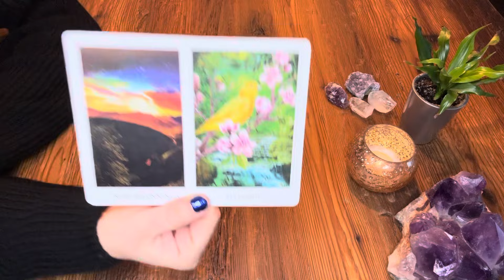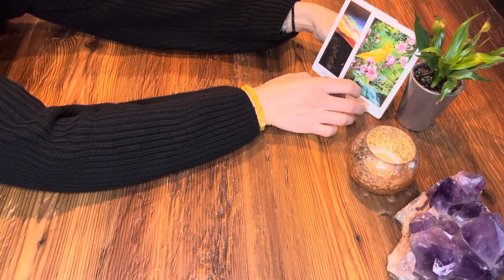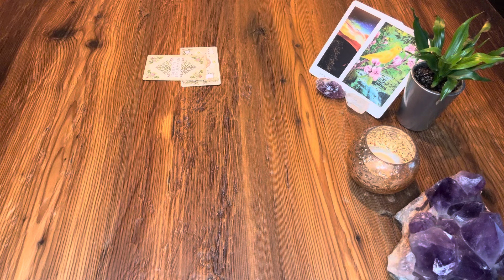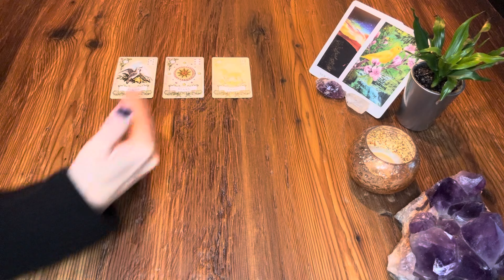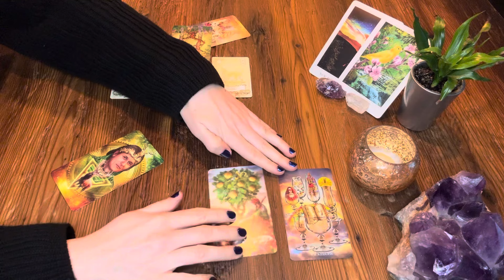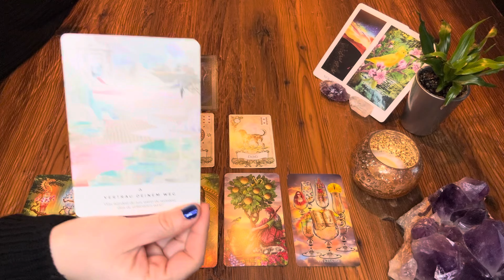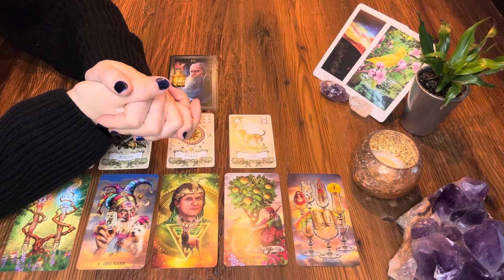LÖWE ✦ FEBRUAR 2024 | Ein Neubeginn | Du entscheidest Dich für Dich! | Freudige Zukunft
Ich benutze folgende Karten:
Denise Linn: The Sacred Destiny Oracle

TAROT

MEDTIATON/ TRANCE

ENERGIEARBEIT